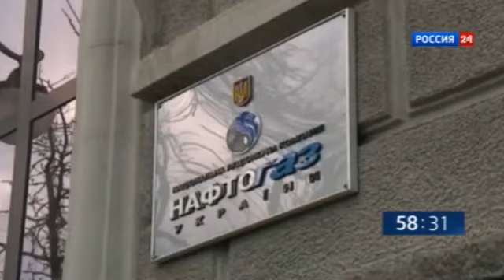Россия 24 - Заставка Вести (2015)